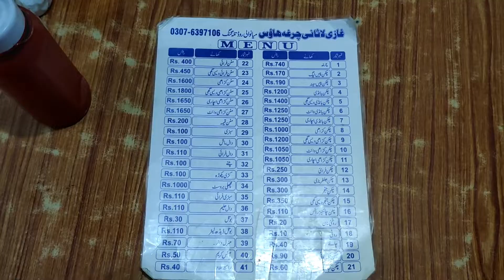Lasani Chargha House | Talagang Street Food | BBQ And Chicken Karahi | Lasani Boast | Food Vlog